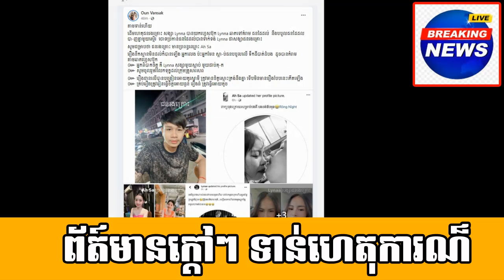Ms.Seng srey oun now good health after go to Thai hospital/A famous MC Mr.Ben Chamrong